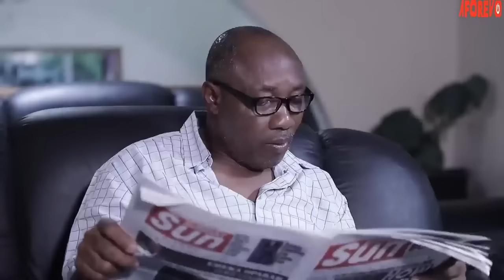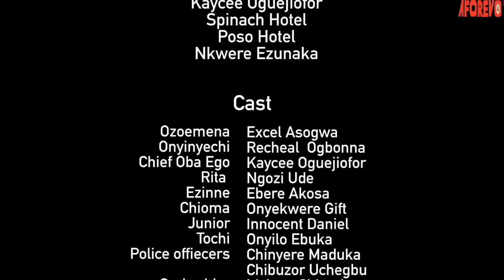He Came Back As A Billionaire 2 Marry D Girl That Took Care Of Him When He Had Nothing-2/AfricaMovie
In this Nigerian movie, Starring: Racheal Ogbonna, Ngozi Ude, Ebere Akosa, Kaycee Oguejiofor and other Nollywood actors.